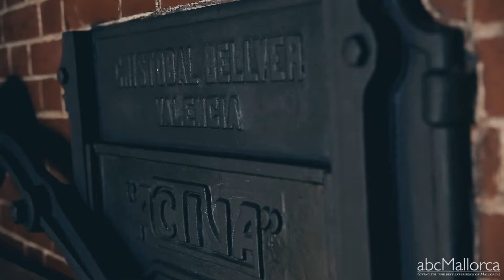Restaurant Forn de Sant Joan in Palma, Mallorca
Come and take a peek inside Forn de Sant Joan to see why this La Lonja restaurant - famous for fine tapas, cocktails and an eternally buzzing atmosphere - is one of the best places to eat in Palma.

Stroll through La Lonja at lunchtime or during the evening, and you’re bound to be drawn to Restaurante Forn de Sant Joan. Not for its flashy exterior - the former bakery dating from the 14th century looks pared-down and discreet from the outside - but for the inevitable groups of drinkers spilling out from the lively bar, and the general buzz of the place.
This well-known and highly thought of eatery has long attracted both locals and visitors to Palma who want a special dining experience, in a super environment.

Four levels make up the restaurant interior: the ground-level bar; the Main Room; Cristal Room and top-level Red Room, each imbued with its own distinct ambience. Diners select from exquisite à la carte and tapas menus, and a very good-value weekly set lunch menu during the day, served by highly professional, attentive staff.

For some of Palma’s best creative Mediterranean cuisine in the wonderfully atmospheric district of La Lonja, make a stop at Forn de Sant Joan. No wonder countless famous names have stopped here, too...

Credits:
An abcMallorca Production Video – Giving you the best experience of Mallorca
Photographer: Sara Savage
Video: Jonatan Barzola